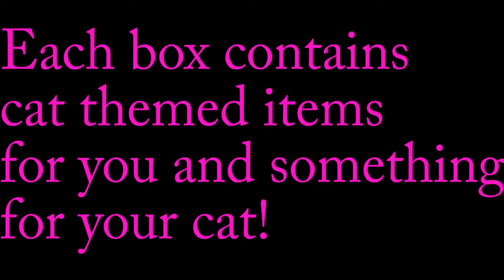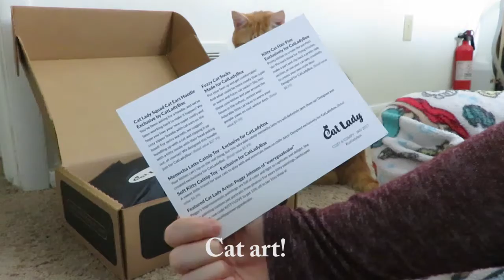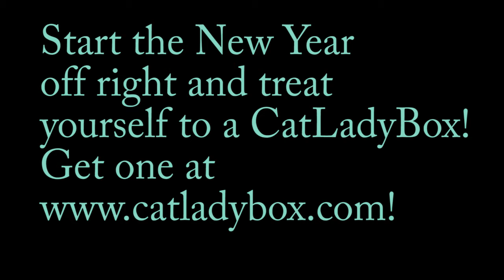CatLadyBox Unboxing And Review | January 2017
I want thank CatLadyBox for another fantastic box! CatLadyBox is a monthly subscription box for cat lovers! Each box contains cat themed items for you and something for your cat! This month's box's theme is cozy & comfy! This box contains, a cat lady squad hoodie (out fav) with cat ears that is adorable and perfect for chilling at home or running to the store, fuzzy cat socks that will keep your toes warm, cat hair pins to keep the hair out of your face with style, meowcha latte catnip toy (don't worry, its decaf), and a soft kitty catnip toy who I named Jasmine!